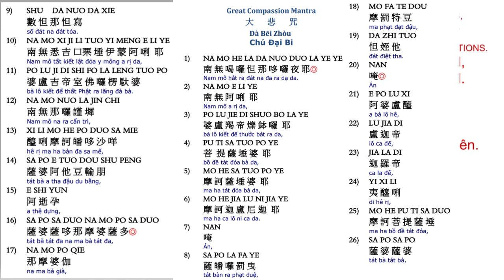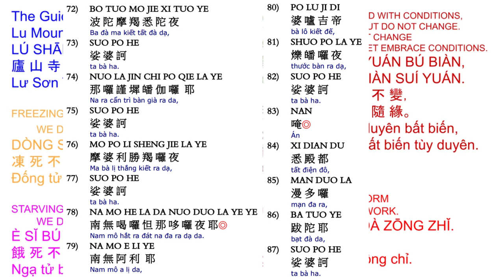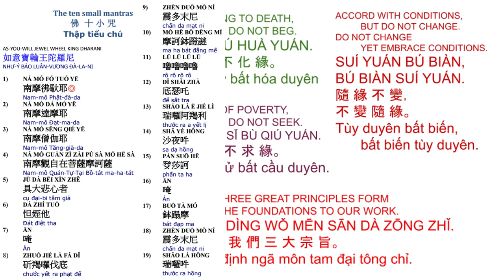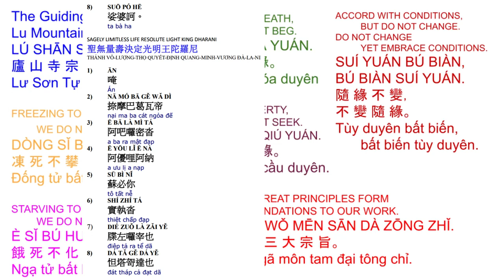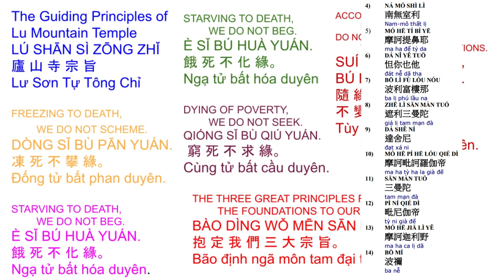19. 大悲十小咒心经 -小孩念很利益10 small mantras with pages on screen 7/17/23 very beneficial to children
10 small mantras with pages on screen
a108x 6/27/2023